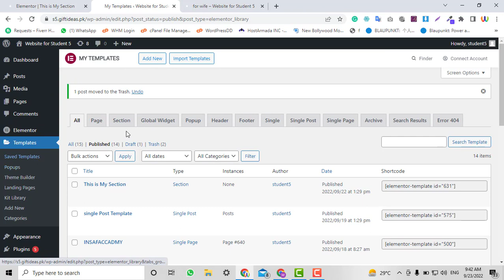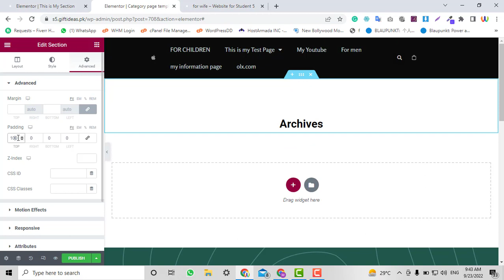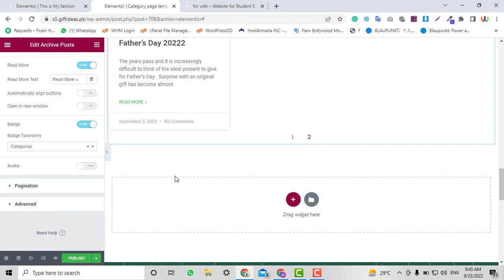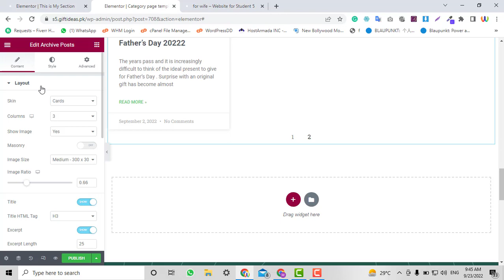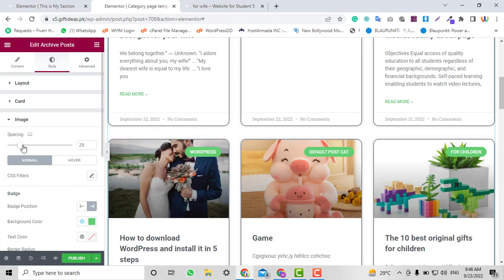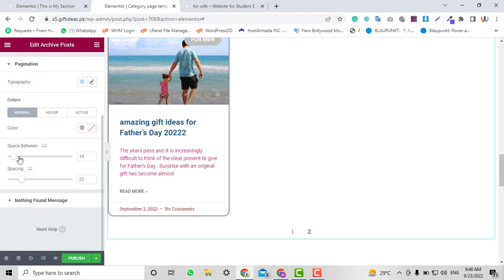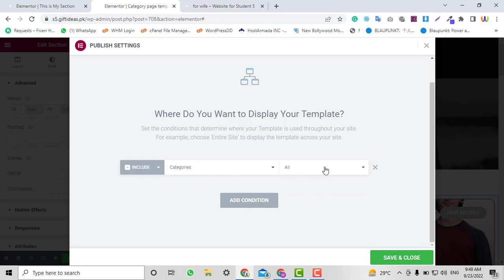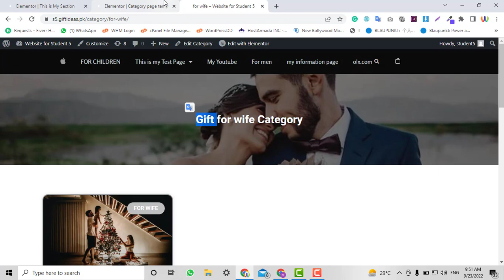Post category page design in elementor | Archive Template | Elementor Tutorial |Urdu | Hindi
In this video you gonna learn how you can design a stunning Category Template design for wordpress.
You can design lots of pages and apply this template for all Category . This method is quite easy for adding beautiful template in wordpress and apply on any theme.

0:00 Intro To Archive Template or Category Template
0:40 Adding Category Template
1:17 Archive Title Adjustment and styling
2:35 Background Overlay for Archive Title
2:48 Archive posts Display in Template
3:19 Archive Posts Styling
7:25 Publish Archive Template and Display Conditions
8:44 Before and After Text Archive Title

Elementor Category Template Conditions
Elementor Category  Template for a Specifice Post
Elementor Category Template for A Specific Category
Elementor Category  Template for a Specific Tag
Elementor Template for Tags

Elementor Page template Design | Elementor Pro | Elementor Toturial | Elementor WordPress | Elementor Guide | Elementor Page Design